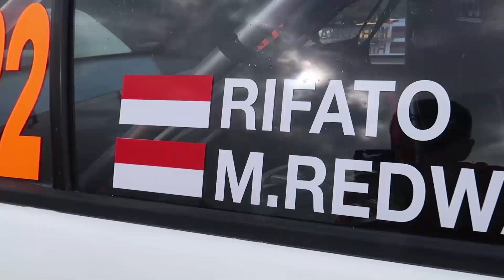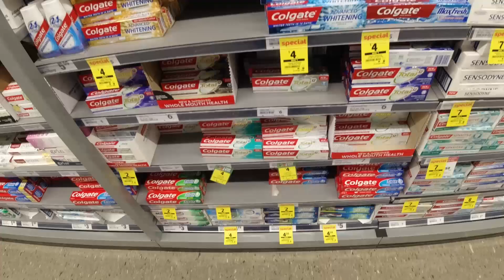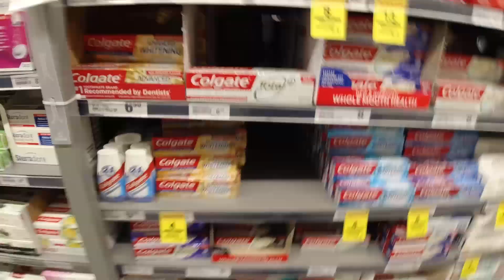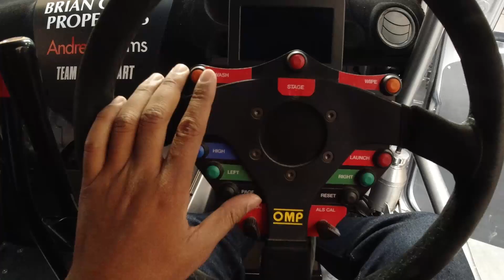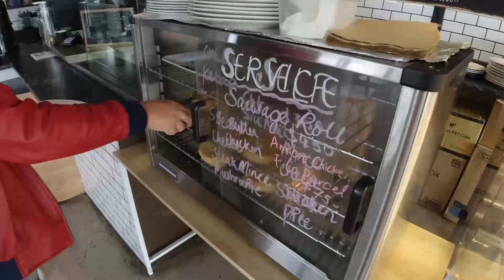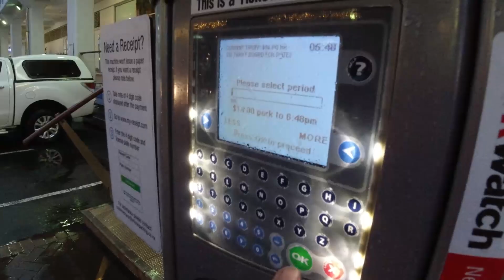PERSIAPAN XPANDER RALLY TEAM DI NEW ZEALAND (PART 1) | DIRT CARVLOG #105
DIRT CARVLOG
Xpander Rally Team Menuju New Zealand (Part 1)

Episode 105 : Inilah kisah perjalanan Xpander Rally Team untuk mengikuti kejuaraan Rally Internasional di New Zealand. Rally ini bertepatan dengan hari kemerdekaan kita karena diadakan pada tanggal 17 Agustus.

Perjuangannya pun tidaklah mudah. Tapi dengan semangat pantang menyerah, kita berusaha sebaik mungkin untuk bisa mengibarkan Merah Putih di New Zealand.

Selamat menonton ya! Ini kisah perjalanan lengkap kami...